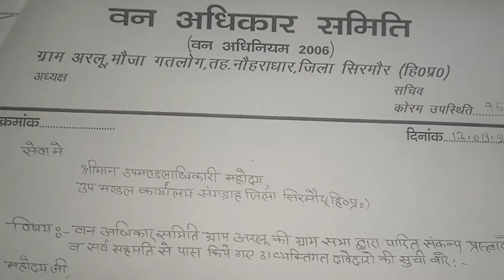SDM संगड़ाह को सौंपी FRA के तहत वन भूमि पर 31 परिवारों के दावों की List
सिरमौर जिला के उपमंडल संगड़ाह अंतर्गत आने वाले गांव अरलू की FRC ने Forest Land पर वन‌ अधिकार अधिनियम के तहत कब्जे नियमित करने की मांग कर रहे 31 परिवारों की List SDM संगड़ाह को सौंपी। वन अधिकार समिति अध्यक्ष देवेंद्र सिंह, Van Adhikar Manch Sirmaur के अध्यक्ष धनवीर शर्मा व व्यक्तिगत दावे करने वाले ग्रामीण ने बताया कि, वह कंई पुष्तो से यहां वन भूमि पर रह रहे हैं। यहां के MLA रहे हिमाचल के 1st CM डॉ यशवंत परमार ने भी उनके कब्जे नियमित करवाने का वादा किया था मगर अब तक जमीन उनके नाम नहीं हुई। SDM संगड़ाह सुनील कायथ में कहा कि, नियमानुसार ग्राम सभा अथवा पंचायत के माध्यम से उक्त दावे SDLC को भेजे जाएंगे और वह प्रक्रिया की जानकारी ग्रामीणों को दे चुके हैं।